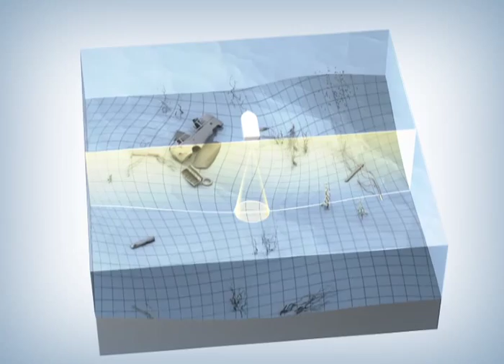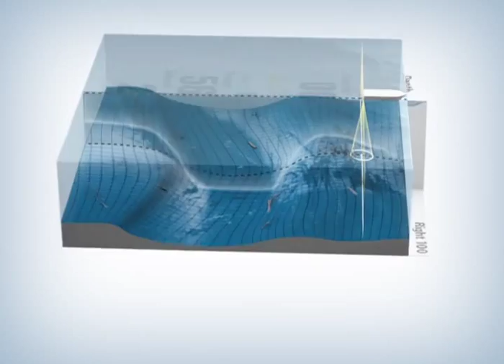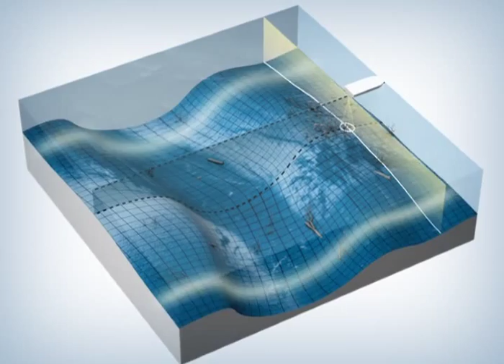Humminbird - Side Imaging Sonar